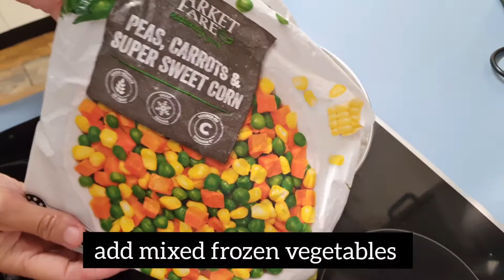How To Cook Quick and Easy Fried Rice | Pinay in Australia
Try our tasty, quick and easy fried rice.

I used the oil from bacon
then add all ingredients.
You can use salt and pepper to taste too.

Musician: @iksonmusic